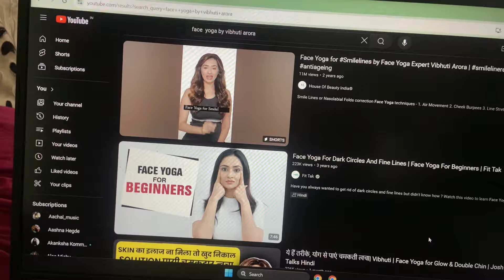Bollywood actress च्या सुंदरतेचे secrets 😱😍| Beauty secrets of Bollywood celebrities